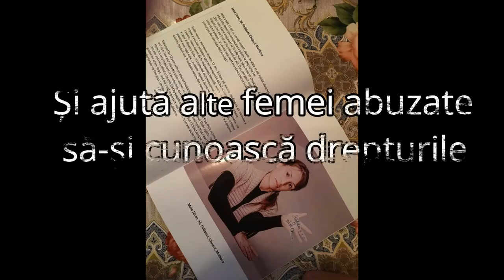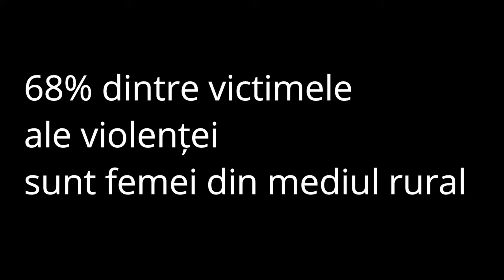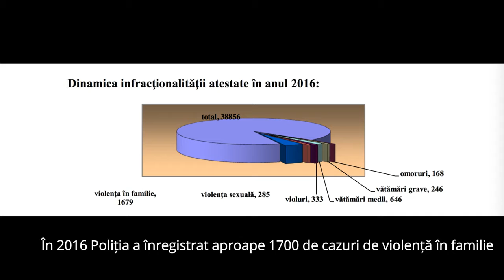Statisticile arată că 63% dintre femeile din Moldova au trecut prin violența fizică, sexuala, etc.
Statisticile arată că 63% dintre femeile din Moldova au trecut prin violența fizică, sexuala sau psihologică din partea soțului pe parcursul vieții. Cazul Maiei este unul cu final fericit, ce facem cu celelalte?